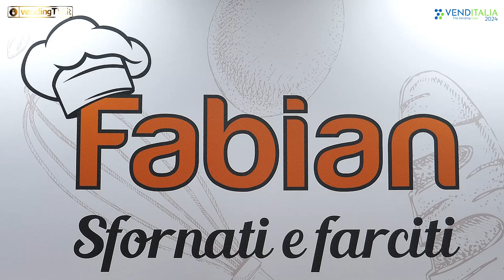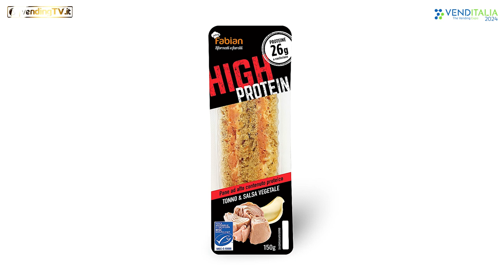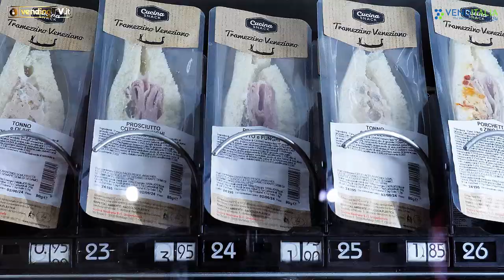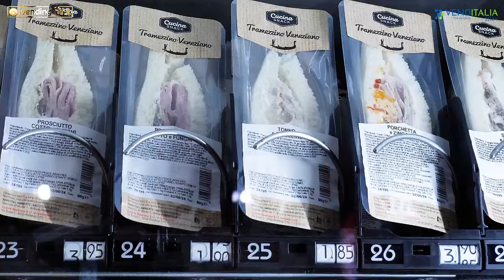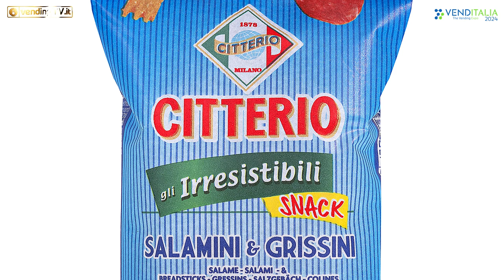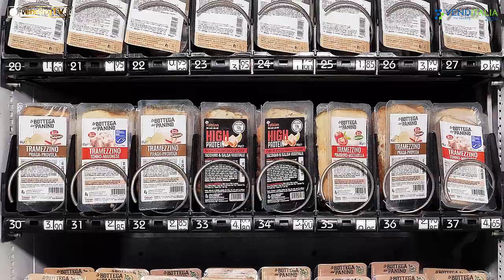VENDITALIA 2024 - Intervista con Claudia Loda, Resp.le Comunicazione e Marketing di FABIAN SNACK srl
Con la sua forneria interna e un grande lavoro di ricerca e sviluppo  sia di nuove ricette che di ingredienti di qualità, Fabian è in grado di offrire un ampio ventaglio di referenze per la pausa pranzo: dai tramezzini ai panini ai piatti pronti.
A Venditalia 2024, l’azienda ha presentato le ultime novità tra le quali le Merende fuori frigo e le Focaccine artigianali, che vanno ad affiancarsi ai Tramezzini in varie grammature, ai Freschissimi e alla linea Chef a Casa, i piatti pronti per la pausa pranzo.
Ad illustrare tutte le novità ai microfoni di vendingtv.it è Claudia Loda, responsabile comunicazione e marketing di Fabian srl